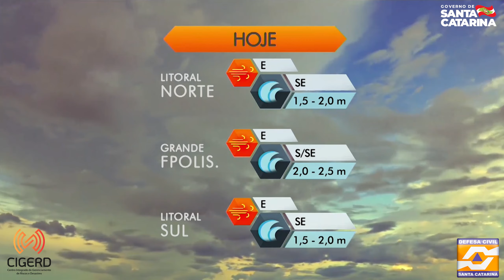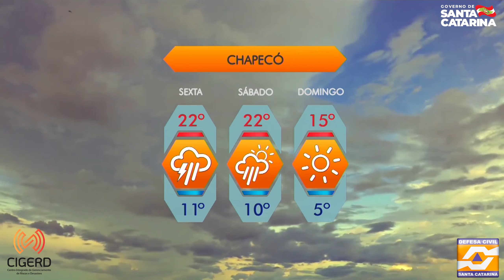Previsão do tempo para quinta-feira (27)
Confira a previsão do tempo elaborada pela equipe de meteorologistas da Defesa Civil de Santa Catarina.